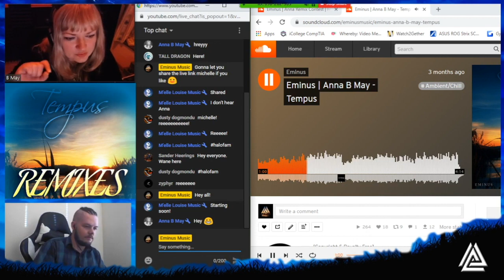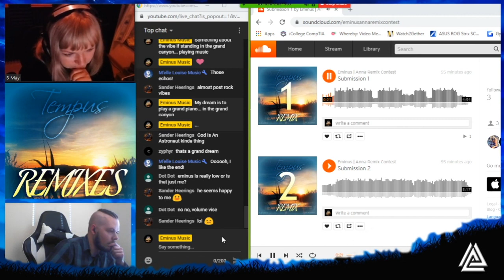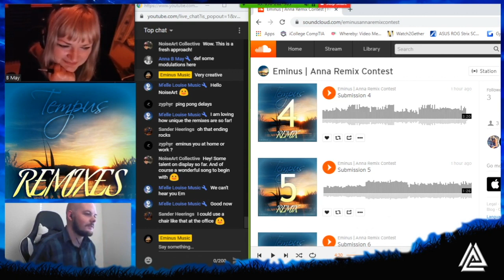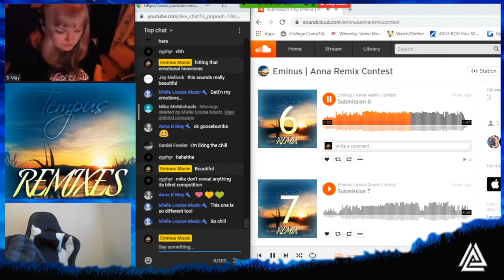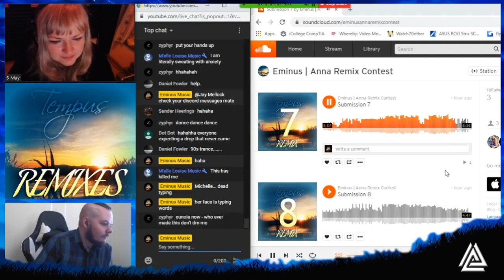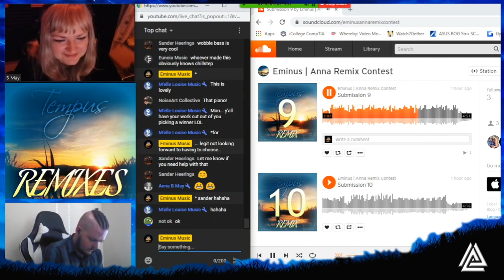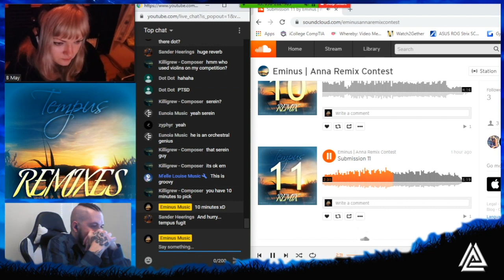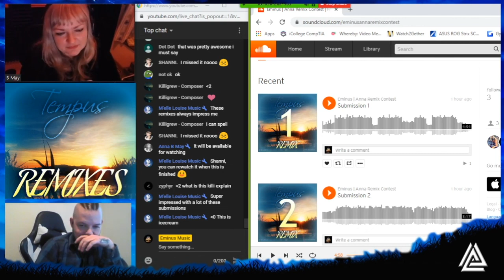Tempus Remix Contest - Live Stream Replay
Here is a replay video of "Tempus" Remix Contest  - our collaboration with my good friend Eminus. Thank you all who participated in this contest and who just came to watch and listen! It was a lot of fun!

Two winners will be announced on Monday!
Very hard to pick up the winner!

The stream is available on both mine and Eminus' channel. Be sure to drop by and give him a sub if you enjoyed as well!